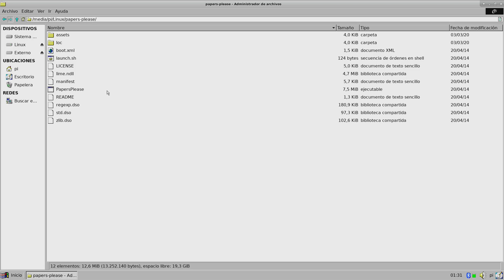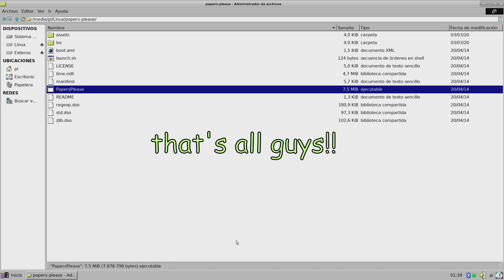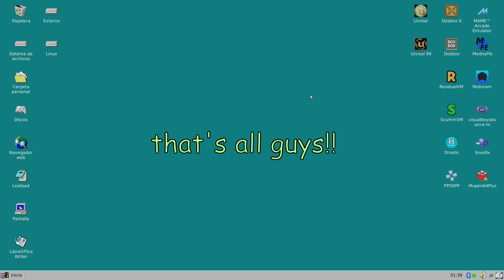Gaming on Raspbian95 Papers, Please [requieres an update on box86]